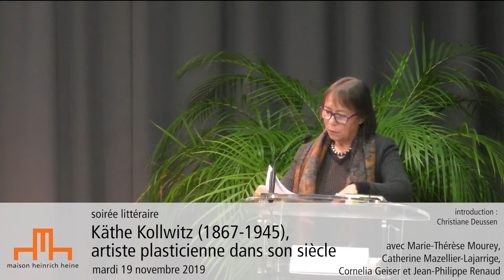Käthe Kollwitz, artiste plasticienne dans son siècle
Soirée littéraire  : Käthe Kollwitz (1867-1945), artiste plasticienne dans son siècle (19 novembre 2019 à la Maison Heinrich Heine)

avec
Marie-Thérèse Mourey, professeur émérite d'histoire culturelle du monde germanique (Sorbonne Université)
Catherine Mazellier-Lajarrige, maître de conférences en études allemandes (Toulouse 2-Le Mirail)
avec une lecture d'extraits par Cornelia Geiser et Jean-Philippe Renaud

Käthe Kollwitz est une figure tutélaire des arts graphiques et plastiques en Allemagne. Célèbre en Allemagne, elle est encore largement méconnue en France. La parution en traduction française de son journal, sous le titre Mais il faut pourtant que je travaille (Éd. L’Atelier contemporain 2019, trad. de l’allemand par Sylvie Pertoci) permettra de revenir sur le parcours de cette femme énergique, engagée dans son époque au service des idéaux d’humanité et de paix. Une lecture en français et en allemand des lettres et d’extraits du journal ponctue cette manifestation.